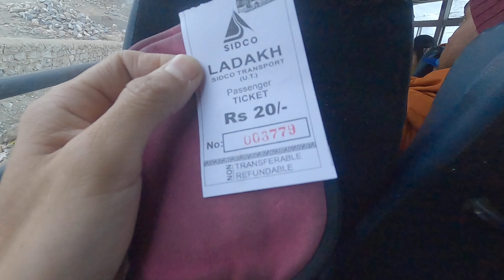バスゴゴンパ【北インドラダック】チベット仏教寺院